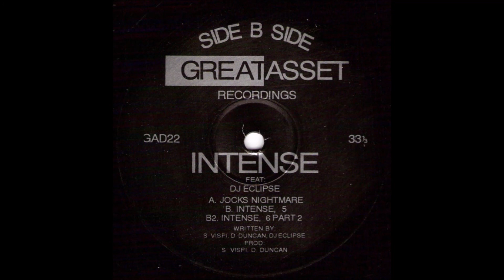Intense by Intense: Oldskool 1992 Hardcore Classic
B side of the legendary Jocks nightmare: absolute hardcore classic from 1992,